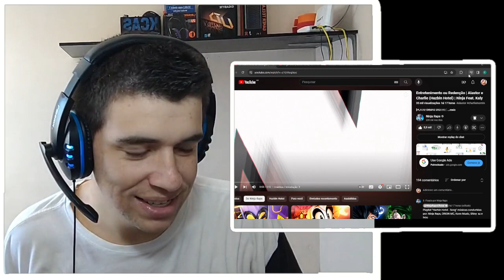MUITO PERVERTIDA! Angel Dust - Refém | Alastor e Charlie @OtaldoHiro @NinjaRapsOficial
Hoje eu reagi ao som Angel Dust | Alastor e Charlie, do canal @OtaldoHiro @NinjaRapsOficial

(Segunda a sexta | Das 14h ás 17h)